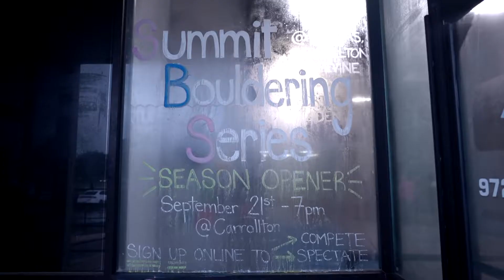Summit Bouldering Series Competition at Carrollton 2018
The season opener for the 2018 Summit Bouldering Series season!